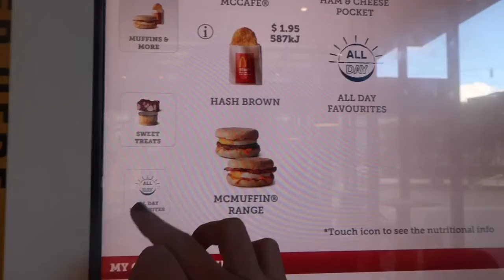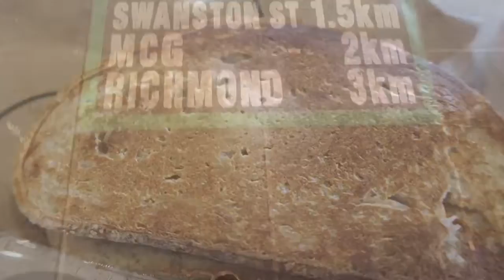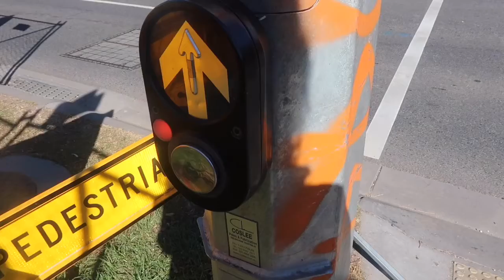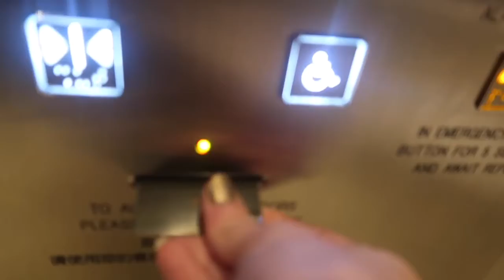Exploring New Places With Google